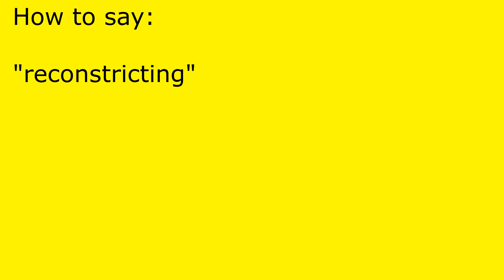How to pronounce reconstricting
reconstricting pronunciation.